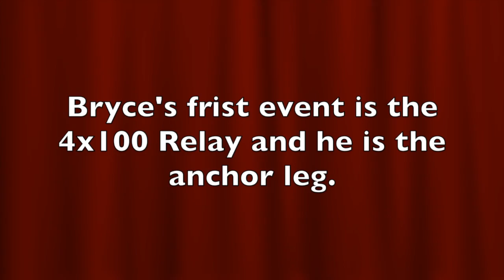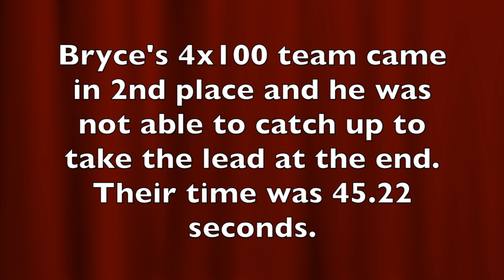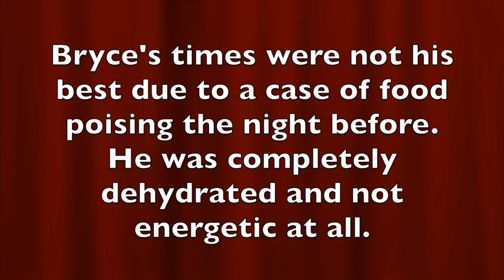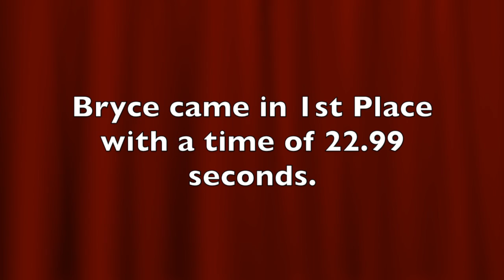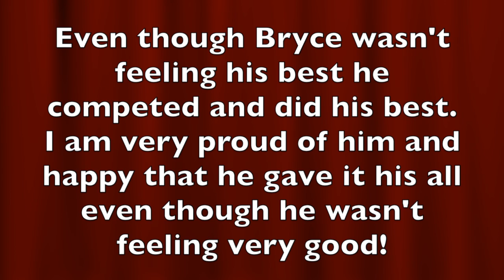Bryce Oliver La Serna 2014 Varsity Track Meet vs Whittier High 4-10-14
This video is about Bryce Oliver La Serna 2014 Varsity Track Meet vs Whittier High 4-10-14